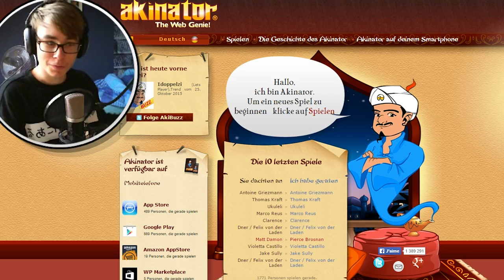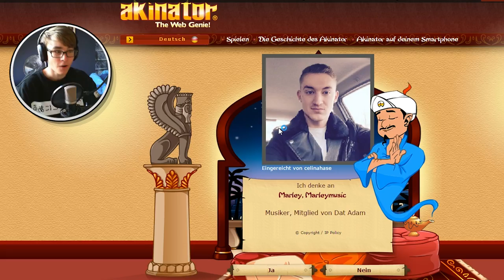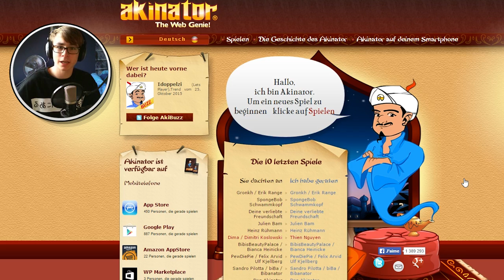► KENNT MICH DER AKINATOR?! ★ GameSpy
Vielen Dank, dass ihr wieder eingeschalten habt. Heute versuche ich mich mal bei Akinator zu finden. Kennt mich der Akinator? Viel Spaß & Ihr seit die besten ♥

Viel Spaß beim Durchstöbern. Ich würde mich extrem über eine Bewertung oder ein Abo freuen ♥